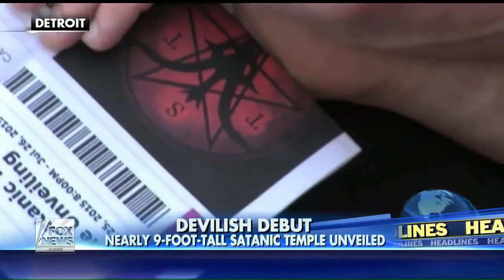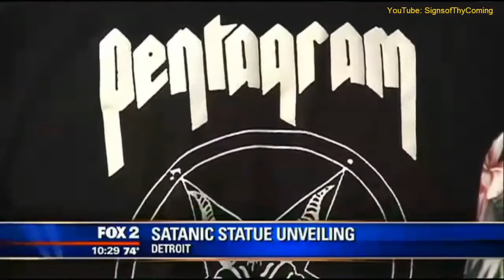Satan is being exposed, flat earth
Satan has used the Baa'l earth to decieve the world, and it worked.